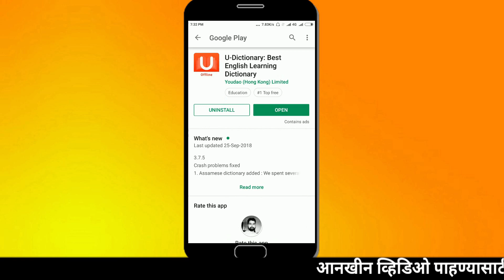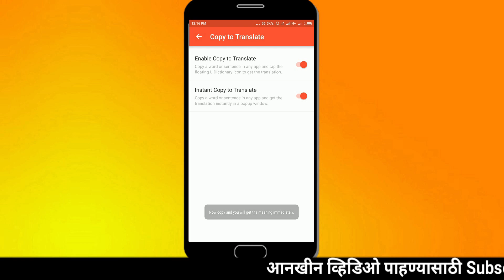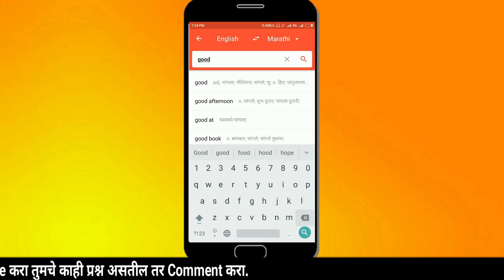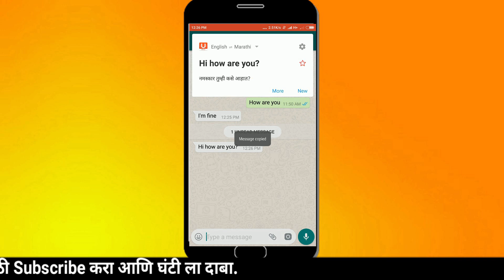इंग्लिश चे मराठी मराठीचे इंग्लिश II New way learn Marathi to English and English to Marathi offline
U-Dictionary works great Offline too. You can download offline packs for 38 International languages, Collins Advanced Dictionary, WordNet Dictionary and English Sample Sentences. You can use U-Dictionary without internet. Also, the installation package is only 17Mb.
U-Dictionary is not only the largest English Offline Dictionary but is also the best app for language reference, English learning and vocabulary building. U-Dictionary is the best companion for all your English language needs!

विडियो बनवण्यासाठी चे साधने:-
माइक:-
on amazon
on flipkart
ट्रायपॉड:
on flipkart
On amazon
कॅमेरा:-
on flipkart
On amazon
Mobile:-
On flipkart
On Amazon
Laptop:-
On flipkart
On Amazon